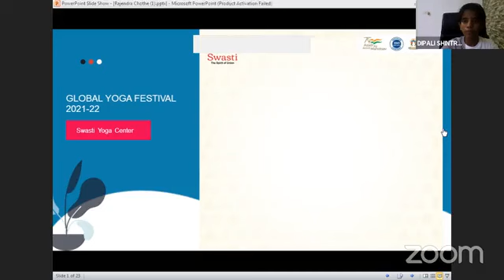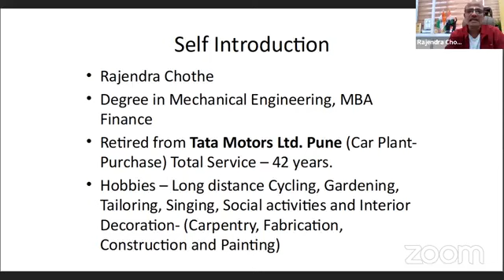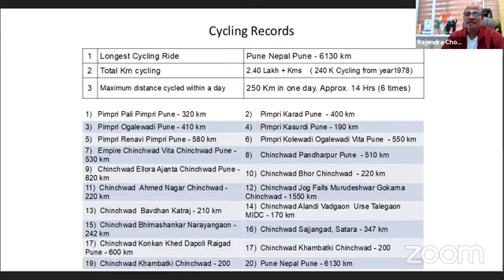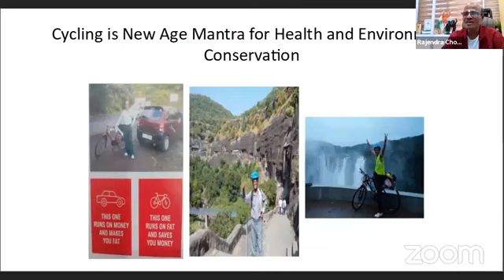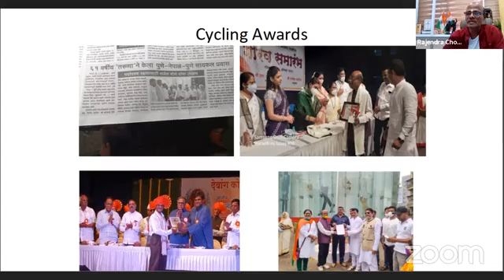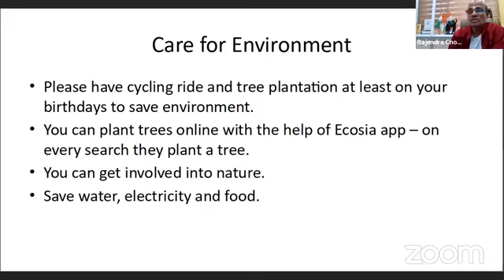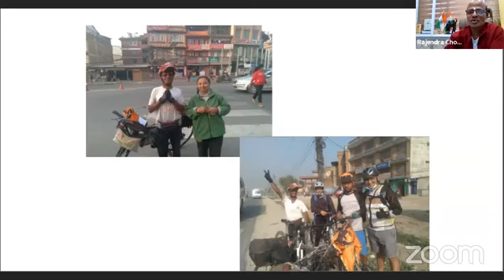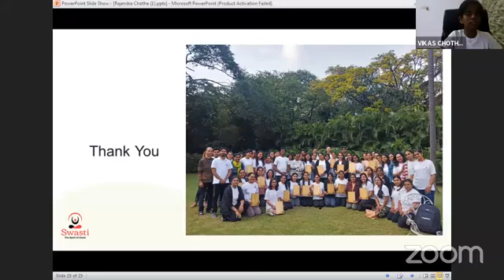Cycling- New age mantra for health and environment conservation- Rajendra Chothe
Yoga is a personal, introspective activity, a centering oasis of sanity amid the chaos of life. Today we will see how our guest speaker Rajendra Chothe ji have reached new heights in the world of cycling inspiring the youths giving the message of health, fitness, climate change and karma yoga.

Swasti Yoga Center is starting year-long celebrations to commemorate 75 years of Independence with various yoga and cultural activities. The attendees will get to learn about the ancient art of detoxifying body, mind and soul. We expect more than 2000 participants from nearly 35 countries.

Join us live on ZOOM every weekend at the World Yoga Festival.

Starting from 5th September 2021
Every Saturday and Sunday Evening 6 PM IST (+5.30 GMT)

Please register for the event now.

Meeting passcode: swastiyoga

Deepali Shintre
Coordinator
Swasti Yoga Center- Global Yoga Festival 2021